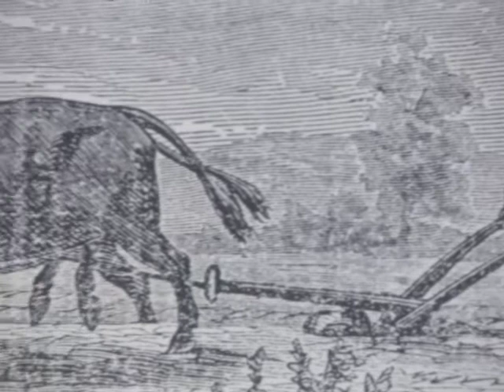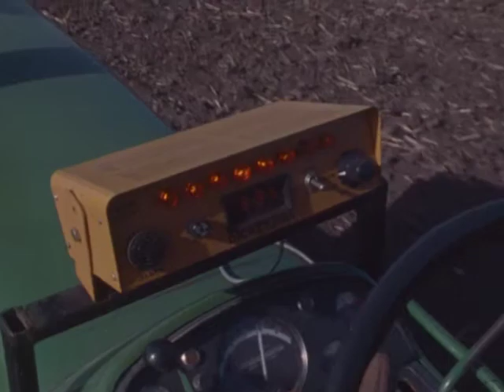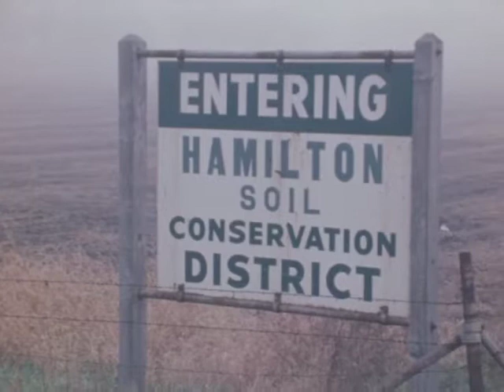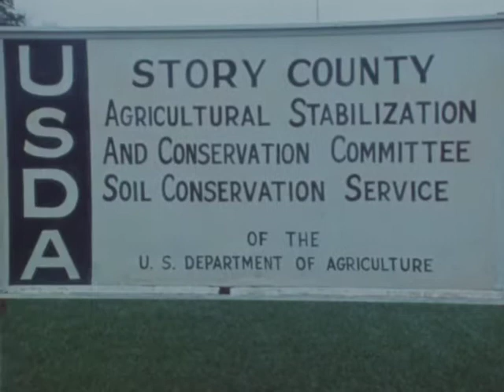We Are The Soil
Award-winning film on Iowa soil conservation. agronomy, soil conservation